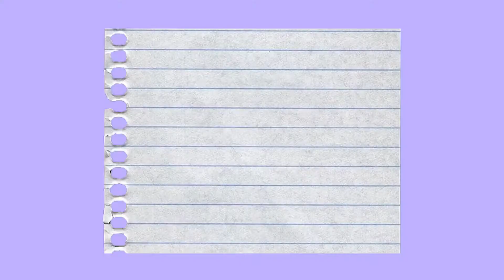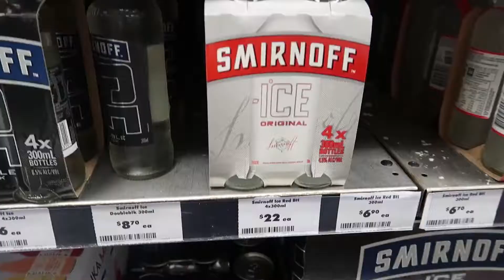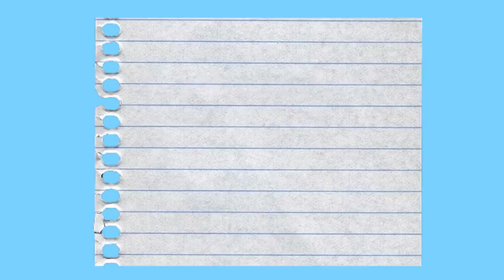VLOG.011 跟几百只蝙蝠一起睡觉是什么体验？太**吵了！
VLOG.011 占领蝙蝠的老巢
睡帐篷唯一的困扰就是鸟真的太吵了！吵到完全睡不着！